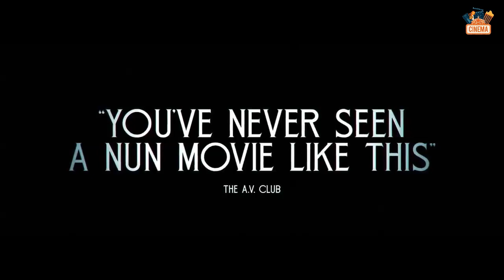Agnes (2021) Trailer #2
Cast :
Molly C. Quinn , Chris Browning , Rachel True , Zandy Hartig , Ben Hall , Mary Buss , Jacob Ryan Snovel , Cheryl McConnell , Sean Gunn , Hayley McFarland , Jake Horowitz , Heather Siess , Bruce Davis , Chris Freihofer , Cait Brasel , Glenda Taylor , Howard Morey

Synopsis :
Rumors of demonic possession at a religious convent prompts a church investigation into the strange goings-on among its nuns. A disaffected priest and his neophyte are confronted with temptation, bloodshed and a crisis of faith.